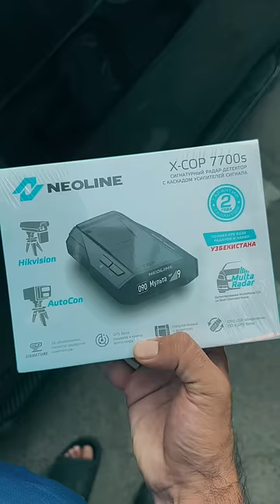TAXI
Bobur Mansurov